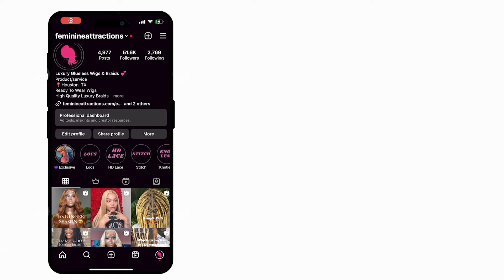DETAILED Glue-Less 6X6 Hd Closure Wig Install W/Bald Cap Method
This install was fun. This was my client's first time wearing a QUALITY wig and getting a QUALITY wig installed. So I made sure I told her the ins and outs about wigs and how to keep it up. I am getting the hang of glue-less wig installs. They are faster and less messy.

Curling iron: barrel size 1.25 or 1 ½ any barrel is good for you. Especially beginners so just google one in your budget. T3 is what i use in some of my videos

Hot comb: Any hot comb will do.

Come see us
Feminine Attractions
7447 Harwin Drive ste 101